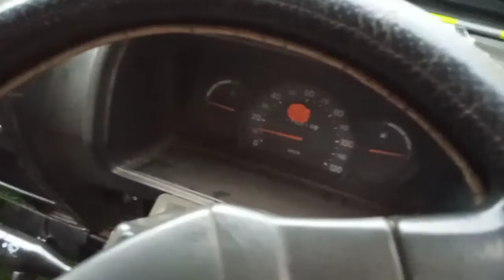Maruti Suzuki Omni Chassis number location🚘 Maruti Suzuki Omni🚘Omni chassis number🚘 Autoinspekt 2.0